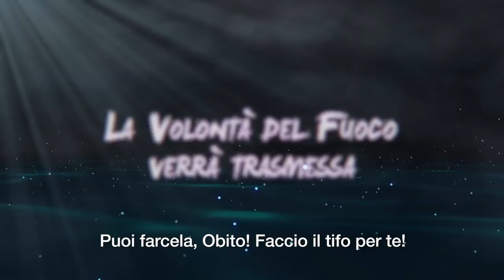Naruto SUN 4 - PS4/XB1/PC - La Forza degli Uchiha (Italian NYCC Trailer)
Il Clan Uchiha è potente e i loro membri hanno dato vita al mondo degli Shinobi. Insieme a Obito, Sasuke, Itachi e Shisui, questo nuovo trailer dimostra la loro rinomata forza, direttamente dal New York Comic Con!

Naruto Shippuden: Ultimate Ninja Storm 4 sarà disponibile il 4 Febbraio 2016 su PS4, Xbox One e PC